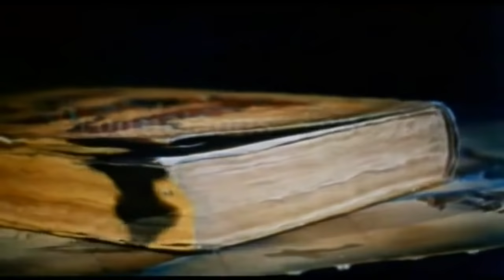Adventures of Robinson Crusoe (1954)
The classic novel by Daniel Defoe gets adapted by the great Luis Buñuel. (1954)